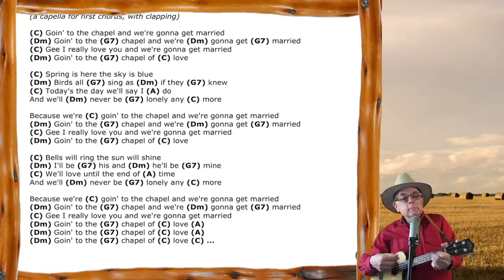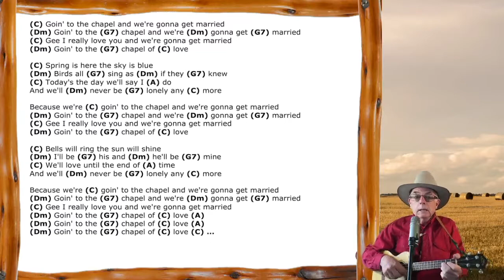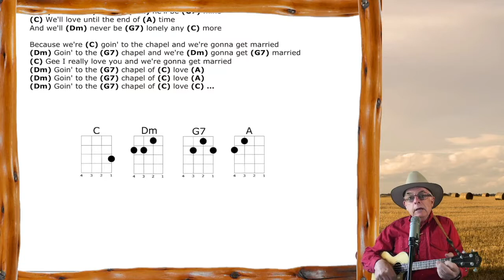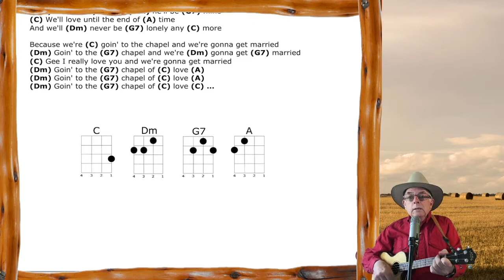Chapel of Love